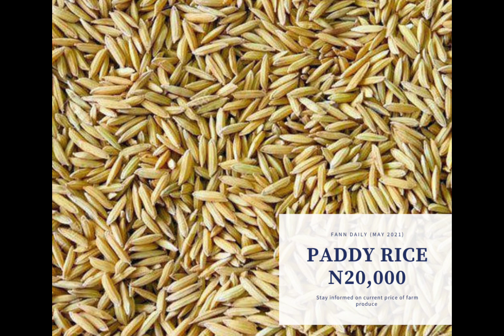MAY 2021: AGRO COMMODITIES PRICE UPDATE